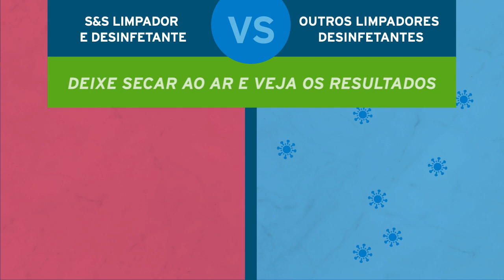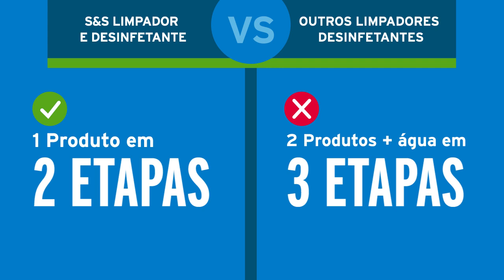Sink and Surface Cleaner Sanitizer - Demonstração química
Veja como Sink and Surface Cleaner Sanitizer limpa e desinfeta de forma eficaz e eficiente em 2 etapas, sem enxágue, em comparação com o uso de um limpador e desinfetante em 3 etapas. Simplifique sua limpeza e desinfete de forma mais inteligente.